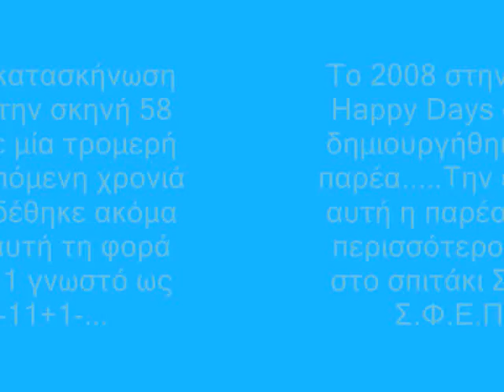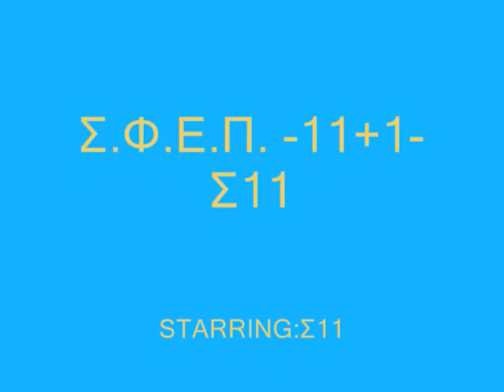Happy Days b periodos 2009 Σ.Φ.Ε.Π. Σ11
afieromeno sta paidia apo to spitaki Σ11